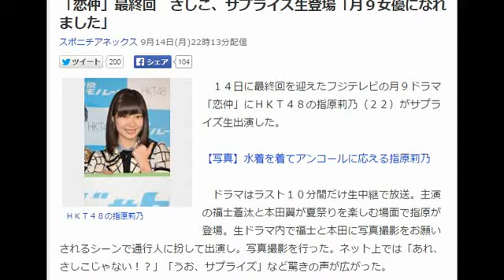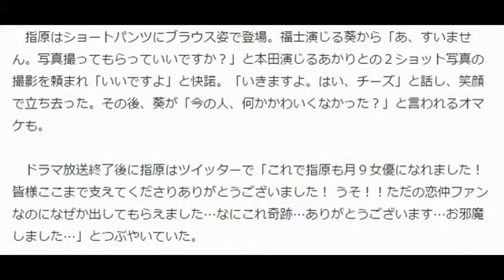さしこ月9にサプライズ生出演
2015年9月14日(月) 23時42分掲載
「恋仲」最終回　さしこ、サプライズ生登場「月９女優になれました」
　１４日に最終回を迎えたフジテレビの月９ドラマ「恋仲」にＨＫＴ４８の指原莉乃（２２）がサプライズ生出演した。

【写真】水着を着てアンコールに応える指原莉乃

　ドラマはラスト１０分間だけ生中継で放送。主演の福士蒼汰と本田翼が夏祭りを楽しむ場面で指原が登場。生ドラマ内

で福士と本田に写真撮影をお願いされるシーンで通行人に扮して出演し。写真撮影を行った。ネット上では「あれ、さし

こじゃない！？」「うお、サプライズ」など驚きの声が広がった。

　指原はショートパンツにブラウス姿で登場。福士演じる葵から「あ、すいません。写真撮ってもらっていいですか？」

と本田演じるあかりとの２ショット写真の撮影を頼まれ「いいですよ」と快諾。「いきますよ。はい、チーズ」と話し、

笑顔で立ち去った。その後、葵が「今の人、何かかわいくなかった？」と言われるオマケも。

皆様ここまで支えてくださりありがと

うございました！ うそ！！ただの恋仲ファンなのになぜか出してもらえました…なにこれ奇跡…ありがとうございます

…お邪魔しました…」とつぶやいていた。

　その後も「私の役名は『通行人』でした。 役作りの甲斐あって、しっかり通行人ですね」と役名を明かし、福士、本

田との３ショット写真もアップ。「極力作品を壊さぬよう、もともとないセリフをさらに限界まで減らしていただいたり

と。３ショット撮っていただきましたが自分がブスすぎたので限界まで白くしました」と説明していた。

【関連記事】
香取　泥酔し“問題発言”連発　りえ困惑
「恋仲」最終回、ネット連動企画も“サーバーダウン”
“３代目みち子”は広瀬アリス　濱田「イチャイチャぶり楽しみ」
ざわちん　恋人と１週間で破局「ものまねメーク」のリクエストはイヤ
HKT48 、 指原莉乃 、 福士蒼汰 を調べる
最終更新:9月15日(火)7時43分スポニチアネックス